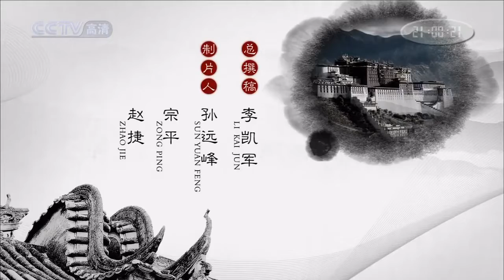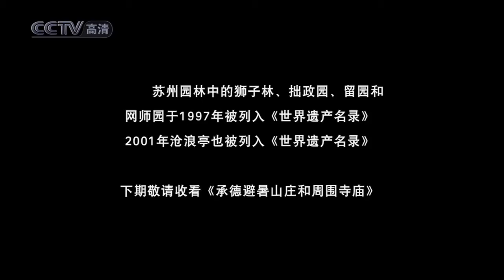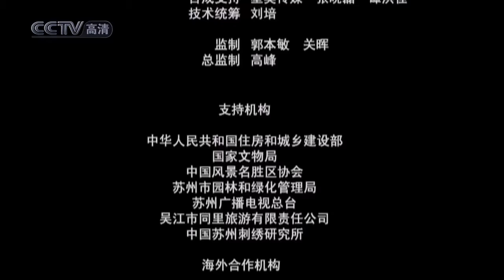世界遗产在中国 E13 苏州古典园林